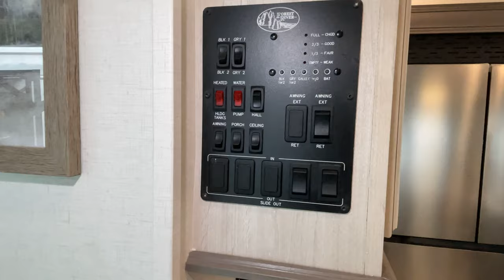Forest River RV-Sierra Destination-420FL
Forest River RV-Sierra Destination-420FL-K09ET